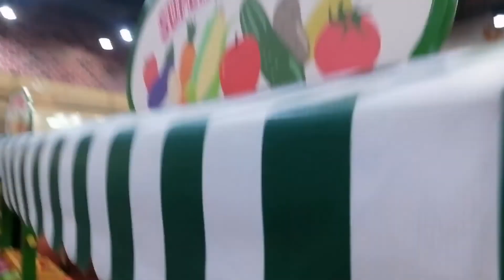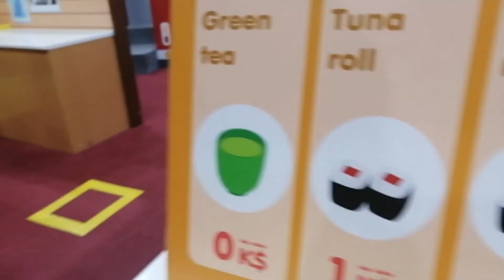SHAJINA PLAY KIDZ👀NA